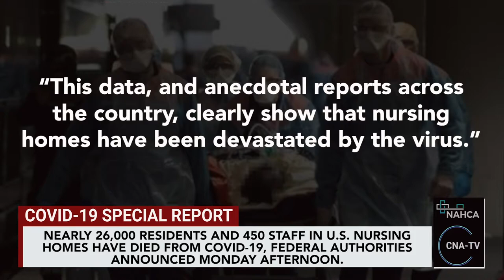COVID 19 Special Report - 06 05 20